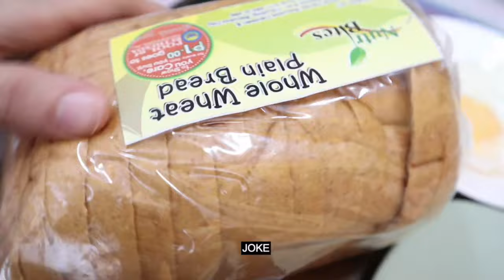A week in my life|Aimee Coleen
Hello Everyone! sorry for the super late upload. Anyway, I hope you enjoy this video!

Check out soil.ph on shoppee if you guys want to buy the white crop top and Iha Athleisure for cute gym outfits :)